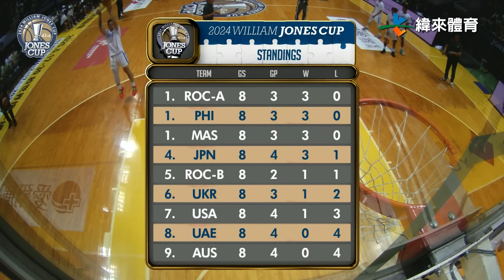瓊斯盃 第43屆 07/16 中華白 vs 中華藍 全場賽事精華｜ROC-B vs ROC-A Full Game HighLight